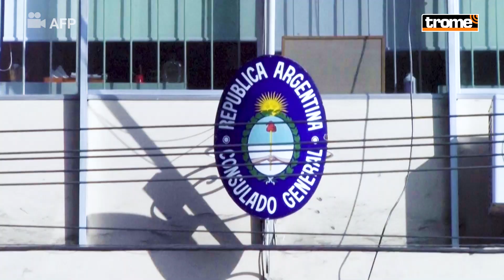Argentino varado en Perú pide ser repatriado con sus mascotas en plena pandemia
Un joven argentino vive en las calles de Lima en plena pandemia desde hace más de 3 meses. Tuvo la posibilidad de regresar a su país en un vuelo humanitario, pero no lo hizo porque no le permitieron llevar a sus mascotas: dos perros que adoptó a su paso por Colombia y Ecuador.